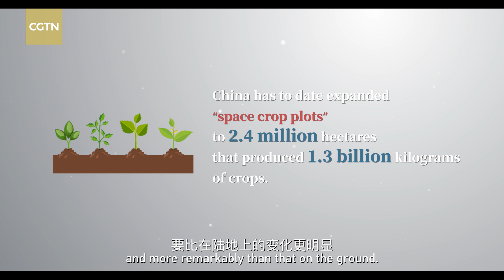Space technology advances the future of innovative engineering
Chinese scientists are trying to bring more space technology to people's lives, such as in agriculture and pharmaceuticals.